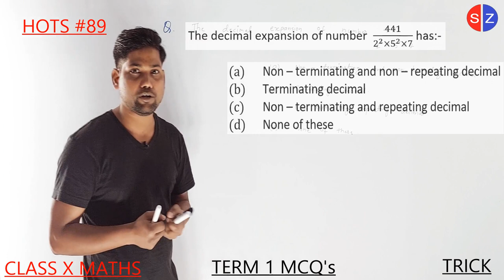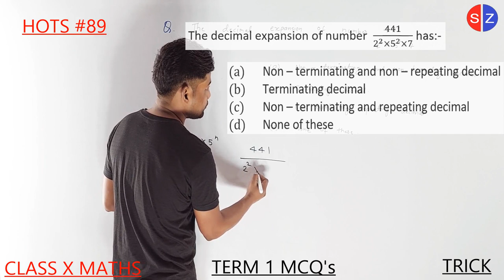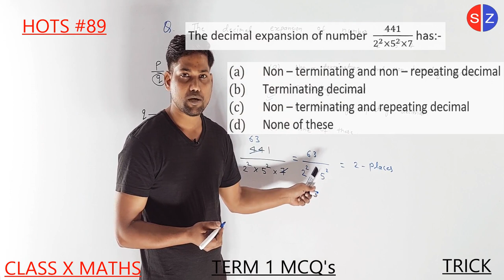the decimal expansion of number 441/(2^2×5^2×7) has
HOTS89 the decimal expansion of number 441/(2^2×5^2×7) has